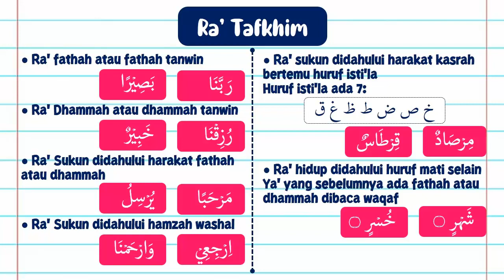Ra' yang Dibaca Tafkhim (Tebal) | Tajwid Praktis (Metode Ummi)